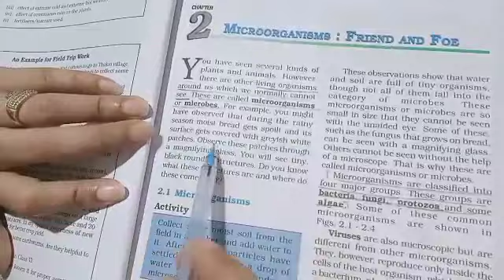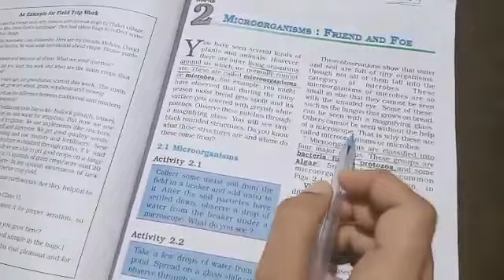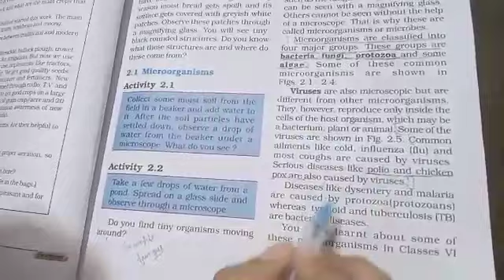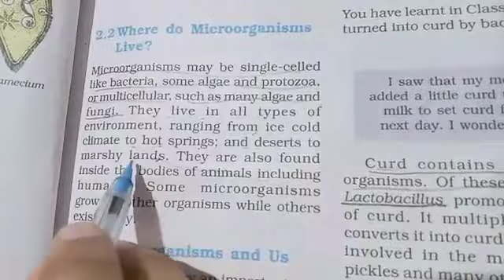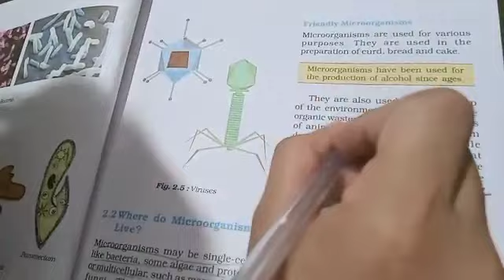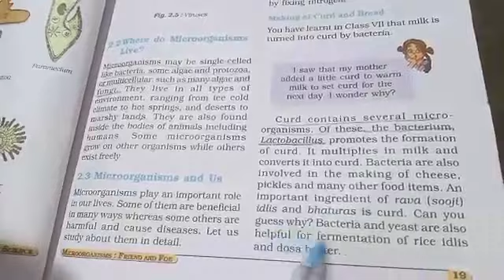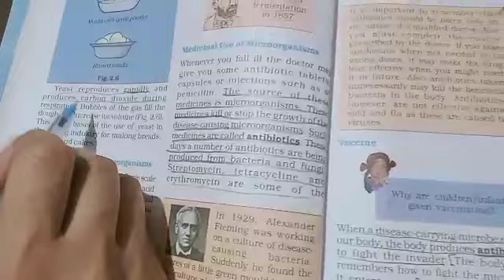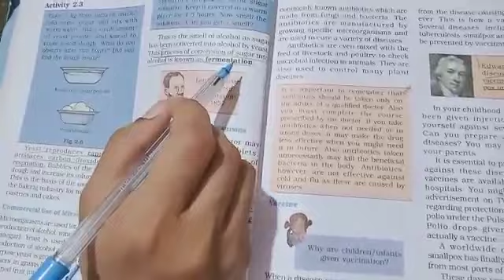Part1 Introduction of microorganisms,Chp1,Microorganisms:Friend and Foe ,Class8,Science,NCERT